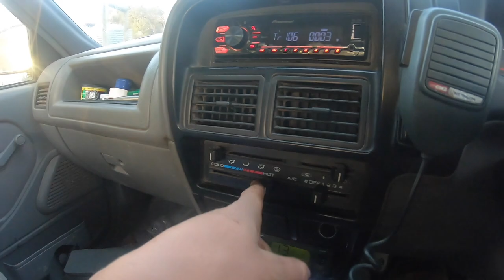Australian Farm | Canola Windrowing November 2019 | Miller Nitro 4275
Join us Windrowing some canola with our Miller Nitro 4275 and Honeybee draper